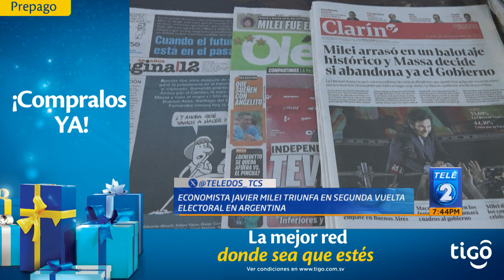Argentinos eligen a Milei como su presidente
Argentina eligió en segunda vuelta electoral a Javier Milei como su presidente con un resultado incuestionable